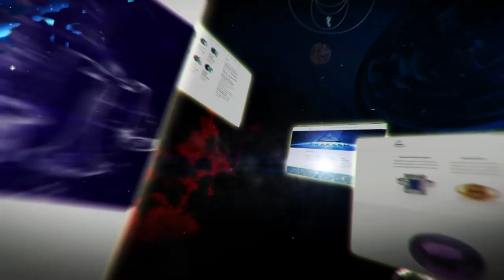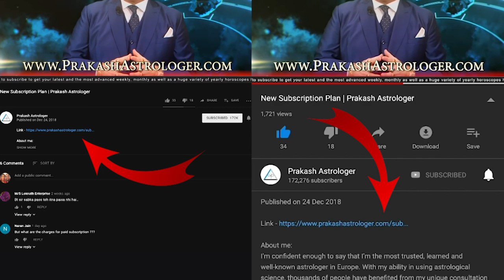Libra Weekly Horoscope From 14th October 2019 | Preview